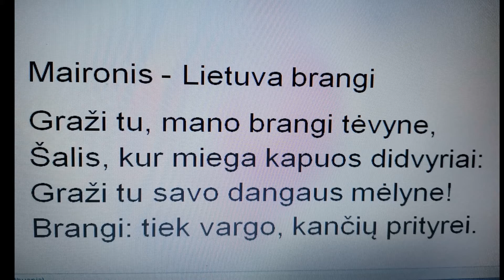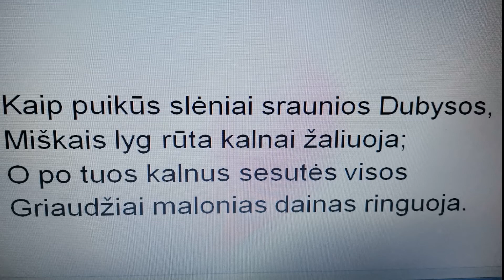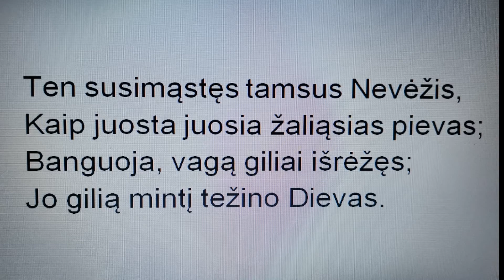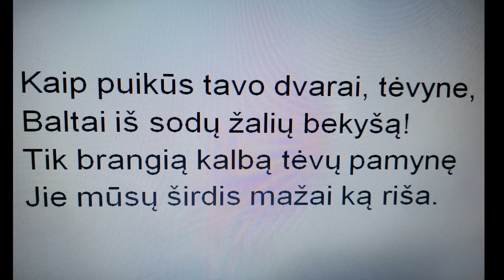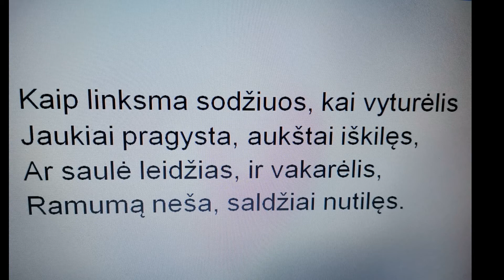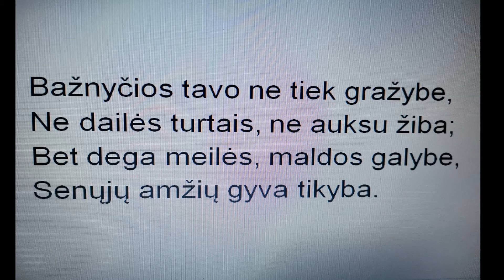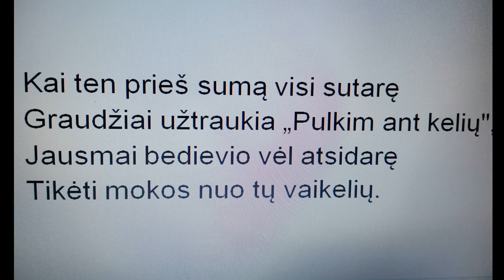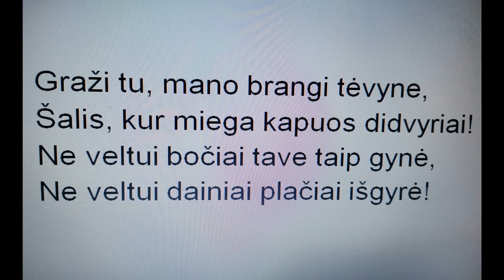Lietuva brangi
Eilės: Maironio.
Muzika: Juozo Naujalio.
Vargonininkas: Marius Deksnys.